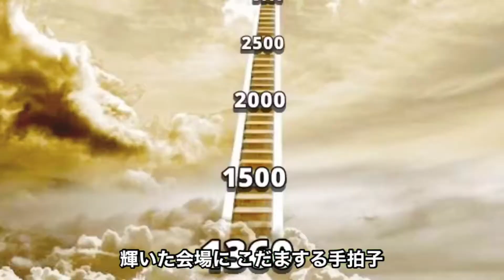【ORAS】111番道路 ナックラー見つけ隊！【ポケモン アルファサファイア実況プレイ】#23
【今回の内容】
なみのりを覚えるポケモンをゲットしたぽぷうら。
しかし、ぽぷうらはまだ捕まえたいポケモンがいるようで砂漠の中を彷徨い始める。

こんにちは！
エンターテイナーとして活動しております。

・実写動画
・緊急災害